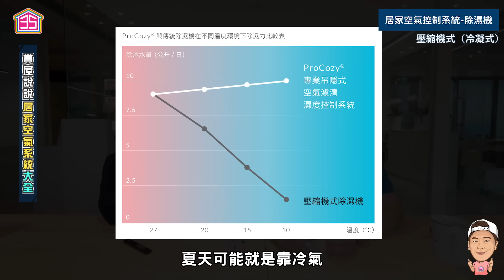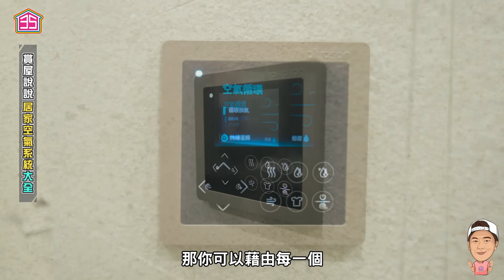【賞屋說說】☛除濕機 全熱交換器 空氣清淨機 新風機 全解析 要優先選哪個 | 換氣設備 | PM2.5 | 絕對溼度 相對溼度 | 沸石| Procozy☚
購買Humidry & Procozy 除濕機如下：
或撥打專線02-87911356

今天這一集內容非常有含金量!
不知道該怎麼選這些居家空氣系統的人一定要看阿！

快到35粉絲團 抽2名可獲得「HumiDry除濕機乙台」
2022最感恩暖心的回饋，粉絲朋友們快揪親朋好友們來挖寶#創昇科技好禮大放送！
【浴室型六合一多功能除濕機】
粉絲們！快到YT35線上賞屋、FB 35粉絲團找我們抽好禮😍

得獎名單將於2022/2/20 12:00公佈
抽出1名可獲得「HumiDry除濕機乙台」!!!

📍各平台將抽出一名幸運得獎者

📍 讓充滿儀式感的回饋改變你我的生活🤣
領獎地點：台北市內湖區行愛路77巷26號3樓
 (可寄送，運費自付)
📣※注意‼：獎金或獎品價值超過2萬元時，扣繳義務人依給付全額「預先扣繳」10%之稅款。
因此"須先匯款2980元"的稅款給我們，才可以領取本獎項喔！

留言截止時間至2022/2/19 23:59止
中獎人請於2022/2/25 中午12:00前
IG私訊聯繫我們，逾時視同放棄獎項

PS. 所有抽獎辦法與規範由主辦單位保留最終決定權
注意事項：

1. 獎項詳細內容與規格皆以實物為準，得獎人不得要求獎項更換或轉讓。
2. 主辦單位保有隨時修改及終止本活動之權利，如有任何變更內容或詳細注意事項將公布於本網頁，恕不另行通知。
   參加者必須依照活動網頁上的指示，完成指定動作並填寫基本資料者，方有抽獎資格。
   本活動抽獎規則已詳細載明於活動網頁中，參加者於參加本活動時，即同意接受所有活動規則之規範。
   如有違反本活動規則，主辦單位得以取消參賽資格並依法處理。
   參加者保證所有填寫或提出的資料並非冒用或盜用第三人之個資或智慧財產權，
   如有不實或不正確之情事或第三方提出任何法律或侵權訴訟，得
   由參加者本人全權負責，概與主辦單位無關，
   同時主辦單位有權利取消該參賽者參賽資格並將相關資料自網路活動中移除。

◎得獎者須知：

得獎者以35線上賞屋公告為主，收到通知者請於3日內請私訊35線上賞屋粉絲頁回覆贈品寄送之聯絡資訊，以私訊時間為憑，逾時得取消資格。
中獎人為我國境內居住之個人，應按照給付金額（中獎額）扣繳10﹪，惟應扣繳稅額不超過新臺幣2,000元者  也就是說:中獎人為國內居住者，得獎金額未達20,000元，不用扣繳。

◎其他注意事項：

獎品以實物為準，如遇產品缺貨或其他不可抗力之事由，
主辦單位得保留更換等值獎品之權利，不另行告知。
本活動若因故無法進行時，主辦單位將於活動網頁上公告，
並有權決定修改、暫停或取消本活動。
本活動僅限於設籍於台灣、金門、澎湖、馬祖地區者參加，
配送地址以中獎人所填資料之地址為準，主辦單位不負贈品無法送達之責任。
網友參與本活動之同時，即視為同意接受本活動之規範，
如有違反、或有任何以詐騙方式或其他足以破壞本活動之不法行徑，
或經主辦單位查獲以任何方式，導致系統異常者，一律視為無效資料。
主辦單位保留隨時修正、暫停或終止本活動之權利，如有變動將公告於活動網站。
若中獎人因資格不符或同意放棄中獎資格者，
主辦單位不另行通知、公告。參加者同意填寫或提出之資料均為真實且正確，
未冒用或盜用任何第三人之資料。
如有致損害於主辦單位或其他第三人，參加者應負一切相關責任。
如未提供正確且完整之個人基本資料或聯絡資料，導致主、協辦單位於活動中獎時無法通知或寄送獎品者，
視同放棄中獎資格。主辦單位不另行通知且不負任何責任。為求活動之公平及公正，
參加者若以惡意之電腦程式或其他明顯違反活動公平性之方式，意圖混淆或影響活動結果者，
一經主辦單位察覺得立即取消參賽者之參賽與得獎資格，並得追回獎品及活動執行單位將保留法律追訴權力。
本活動有任何因電腦、網路、技術或其他不可歸責於主辦單位之事由，
而使參與本活動者所登錄之資料有所遺失、錯誤、無法辨識或毀損所導致資料無效之情況，
活動小組不負任何法律責任，參加者與得獎者亦不得異議。

【驗屋服務 | 網路規劃服務 | HomeKit智能家居 | 室內裝潢/系統櫃】